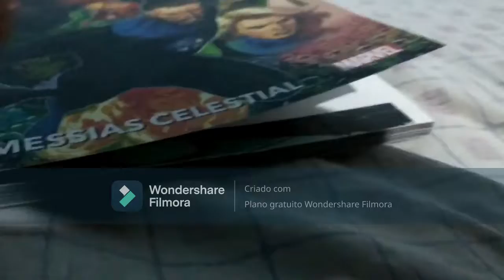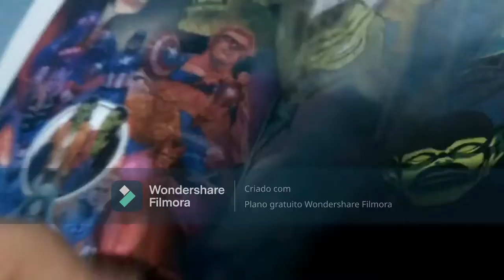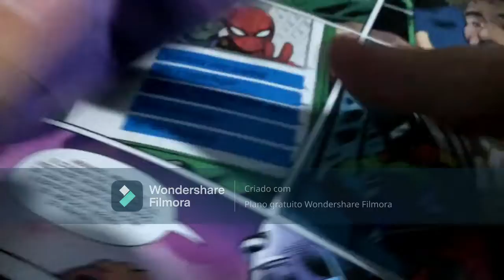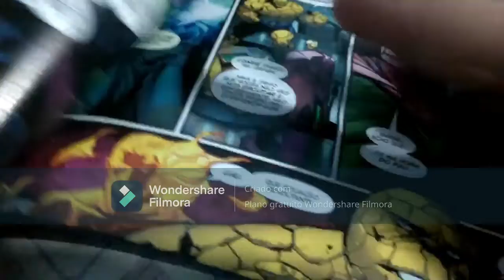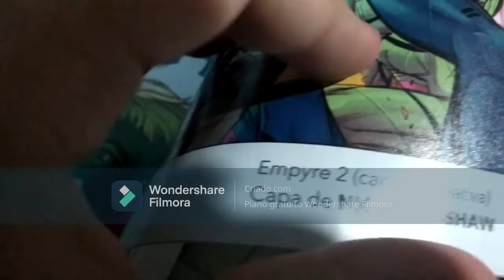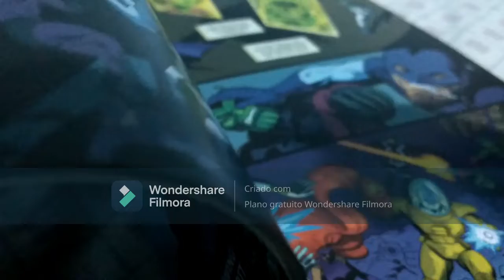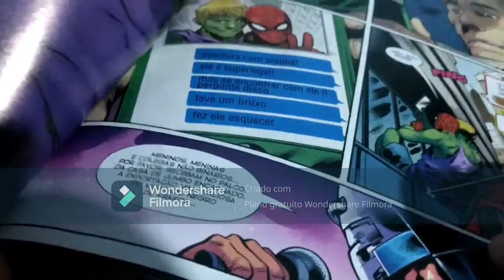review Impéryo vol 1